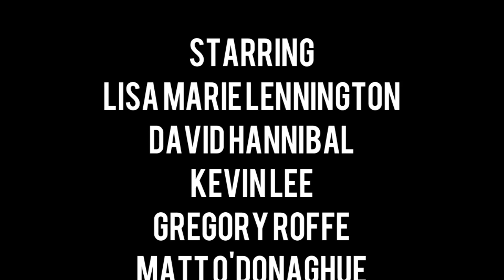Milk Tears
Created in 24 hours for the 24 hour film race.